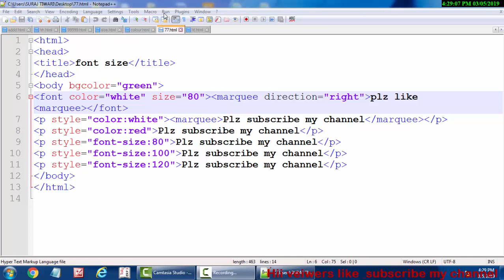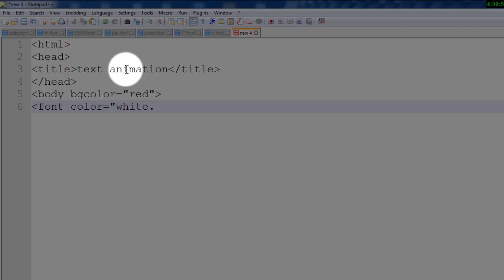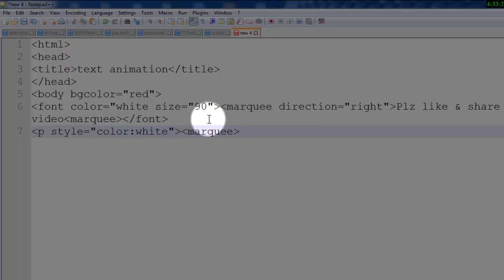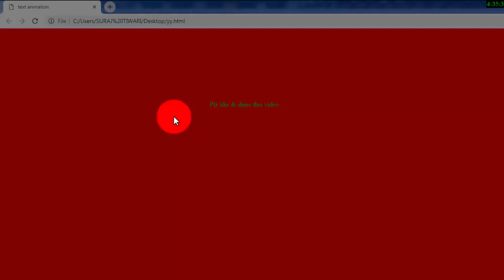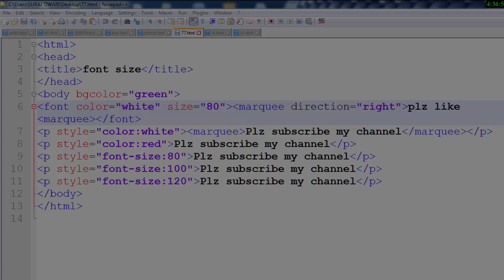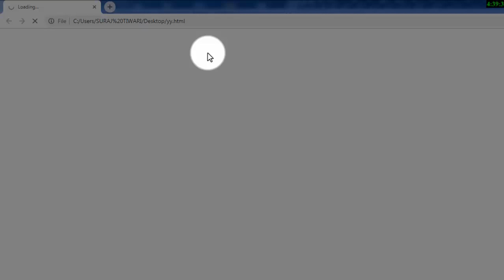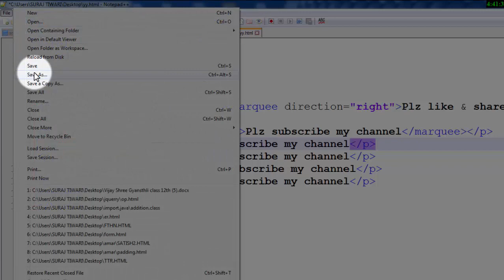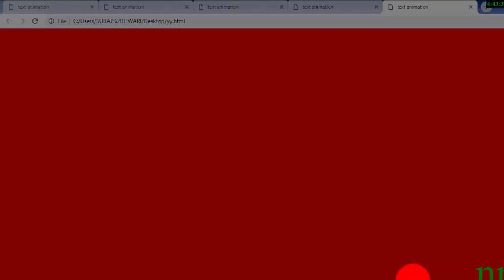Text animation through html html se text animation banana